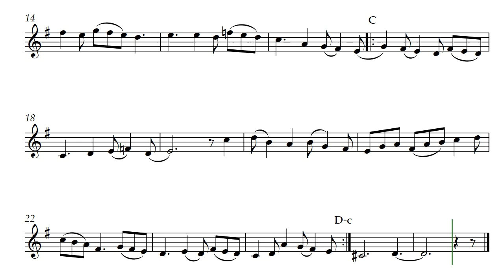Ameer's Lullaby (Opus 405) with Oboe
A baby boy was abandoned by his father because the mother had spoken to somebody outside of the father's religion. I found that to be outrageous and for this lullaby, I tried to turn my anger into the sorrow and pain the child might feel as it struggled to learn what the world is all about. Ameer's Lullaby by Daniel Hay was originally written for Tenor Recorder. It is voiced in Oboe here, and is also on the channel voiced in Tenor Recorder.

Especially for musicians Steven and Kimberly